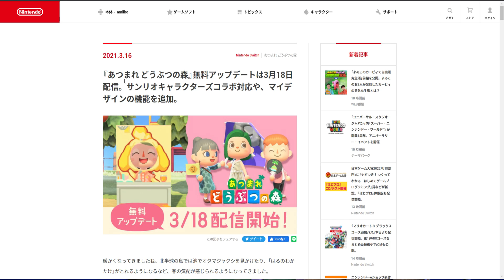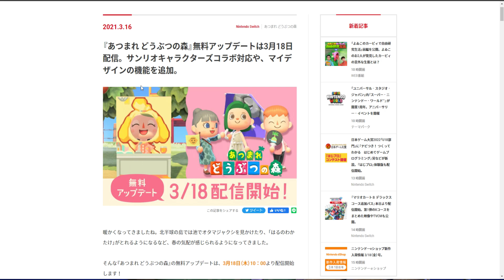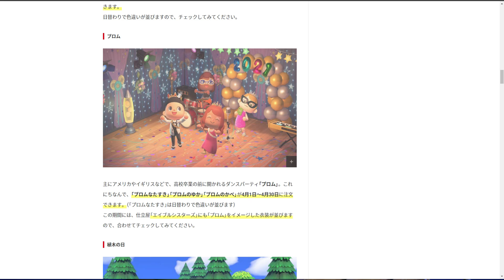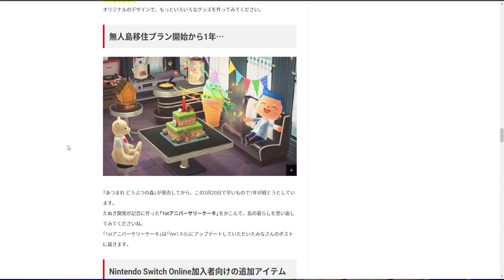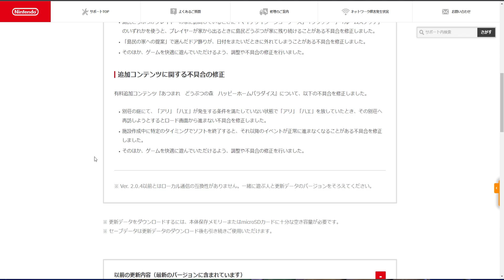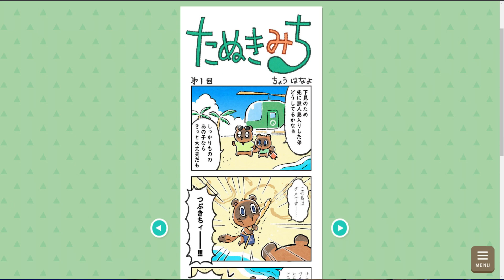【あつ森】3月20日はあつ森二周年記念！去年は何が追加されたのか確認しようぜ！！【あつまれどうぶつの森】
今日の一言
思えばもう約半年も神アプデって言ってないのか・・・。

録画ソフト→ AVerMedia Live Gamer Ultra GC553 / OBS

オーディオインターフェイス→QUAD-CAPTURE UA-55 → Rubix24